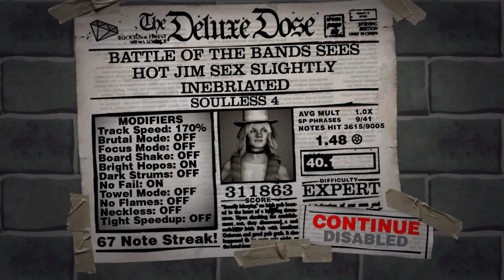GH2DX - Soulless 4 by Exilelord - 311,863 points (40.14%)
my hand hurt :(